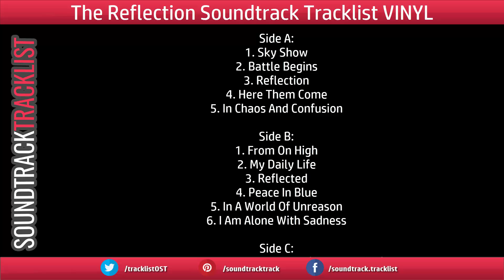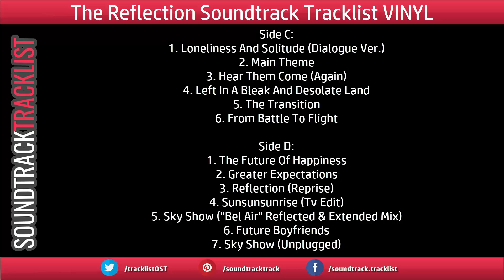The Reflection Soundtrack Tracklist Vinyl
Genre: Original Soundtrack
Label: Music on Vinyl
Format: Vinyl (2xLP, 180 gram)
Release Date: September 28, 2018

The Reflection Soundtrack Tracklist - OST List:
Side A:
1. Sky Show
2. Battle Begins
3. Reflection
4. Here Them Come
5. In Chaos And Confusion

Side B:
1. From On High
2. My Daily Life
3. Reflected
4. Peace In Blue
5. In A World Of Unreason
6. I Am Alone With Sadness

Side C:
1. Loneliness And Solitude (Dialogue Ver.)
2. Main Theme
3. Hear Them Come (Again)
4. Left In A Bleak And Desolate Land
5. The Transition
6. From Battle To Flight

Side D:
1. The Future Of Happiness
2. Greater Expectations
3. Reflection (Reprise)
4. Sunsunsunrise (Tv Edit)
5. Sky Show ("Bel Air" Reflected & Extended Mix)
6. Future Boyfriends
7. Sky Show (Unplugged)
The tracklist for original soundtracks from the old and new films, anime, games.
Music collection of OST.

Soundtrack Tracklist - the list of songs from the soundtracks, OST and score music to movies, games, anime, TV show, cartoon, TV series. The best original soundtracks (OST) tracklist only!
We do it for you!